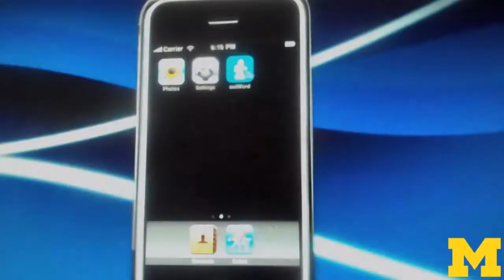mEye - Eric Garcia